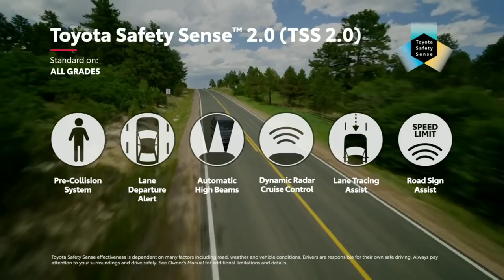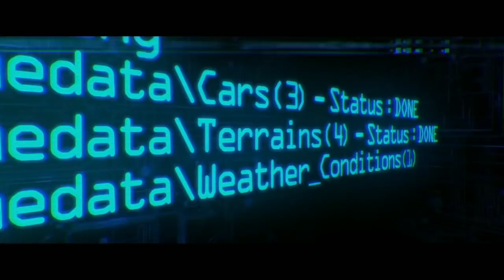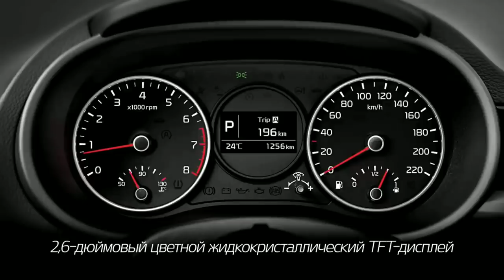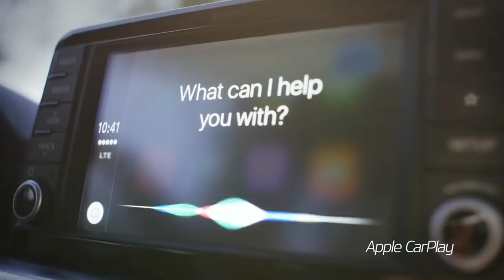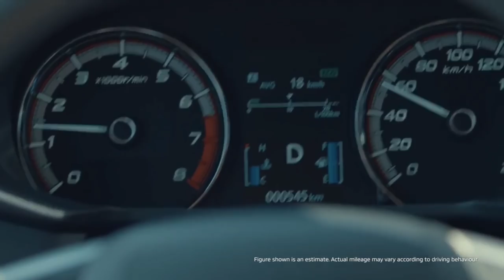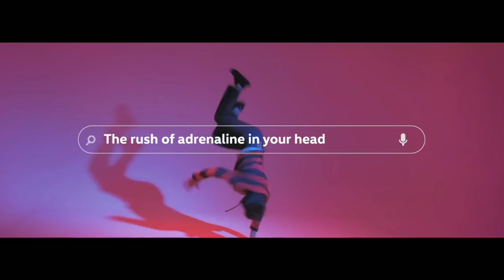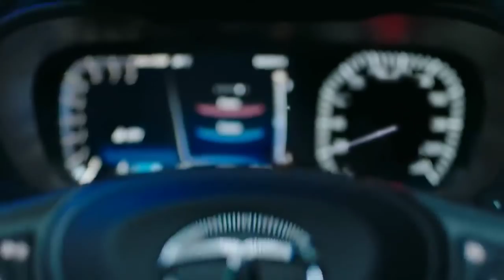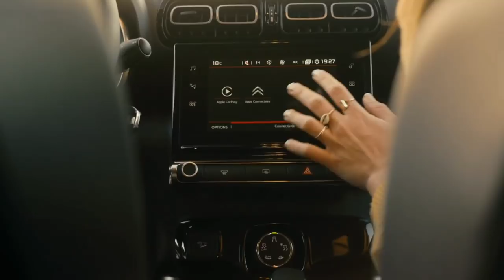07 UPCOMING SUV LAUNCH IN INDIA UNDER 6-13 LAKH | UPCOMING CARS | PRICE & LAUNCH DATE🔥🔥